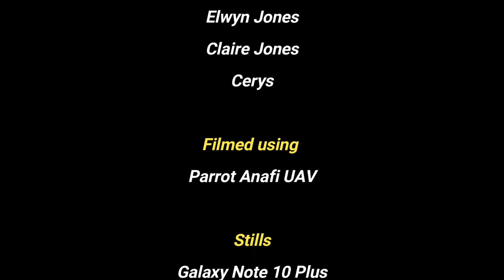Twyn Y Garth April 2021 (Childhood Playground)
A return to my childhood playground, where trees were for hanging upside down on like a trapeze artist, the Garth Gun an area of adventure, watching the steam from the train as it passed below the hill. Later racing up the hill with my father and brother on our motorcycles.  I again faced the steep incline and made it only a little out of breath, to be astounded once again with views of Pen y Fan, Hay Bluff and the distinctive shimmer of the clean and sparkling Wye river (Afon Gwy in Welsh).

This is my secret, and I'm not telling anyone about it... ahh, oh dear!

Link to info on Garth Hill (Twyn Y Garth)

Link to download free GPX file for your phone app.
We use 'footpath' available for both Android and iPhone.

Queries and requests for other walks.
(weather and fitness dependent)